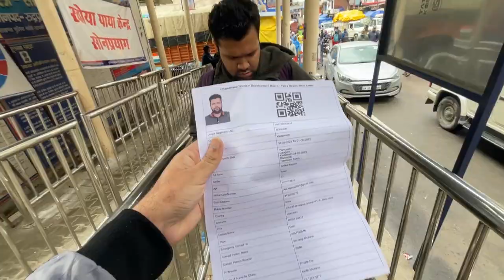KEDARNATH YATRA 01/06/23 | TRAILER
this video & series is very close to my heart and i have made so much efforts into this series. if you like this video then please hit the SUBSCRIBE & LIKE button and please be connected to watch the full series.

delhi - haridwar - rishikesh - devprayag - sonprayag - gaurikund - kedarnath

Petrol cost whole trip - ₹7000
Room rent in sitapur/sonprayag - ₹1000/3pax
Room rent in Kedarnath camps - 250/1pax